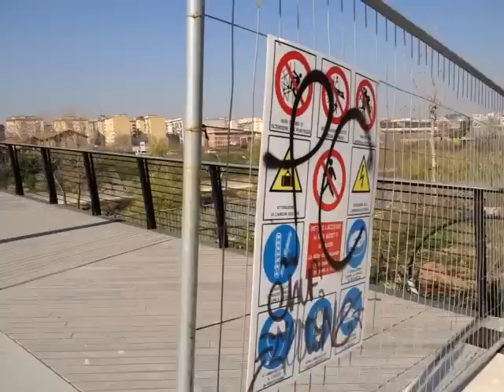Reportage dal Ponte della Scienza. Ancora non inaugurato, già devastato